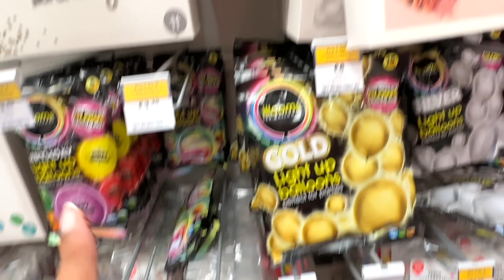লজ্জা করে যে কথাটা এতোদিন বলতে পারিনি! 🤫 Zannat Bristi Vlog #1118